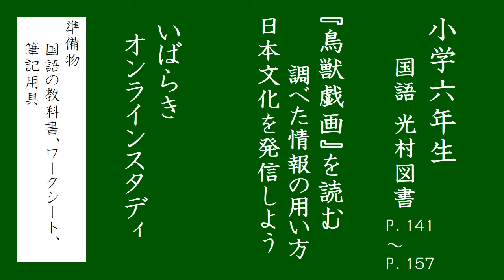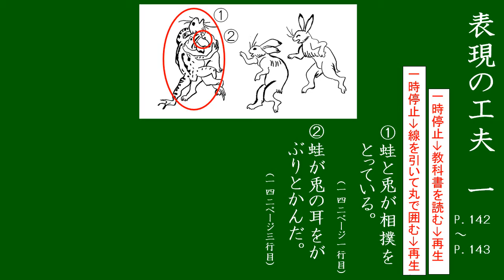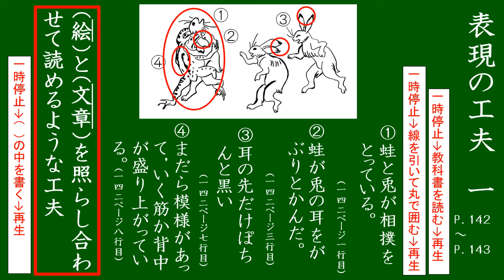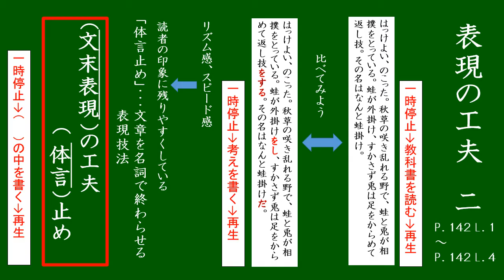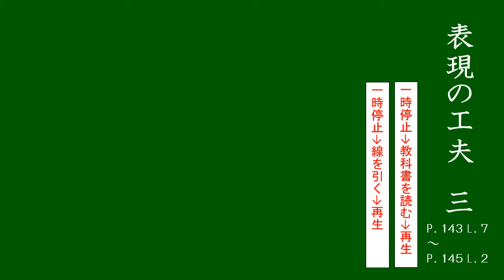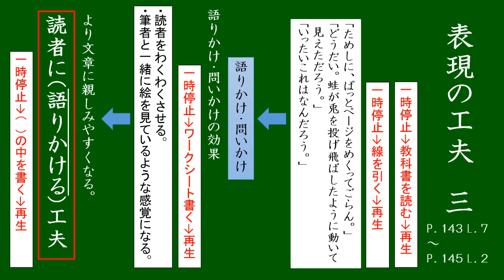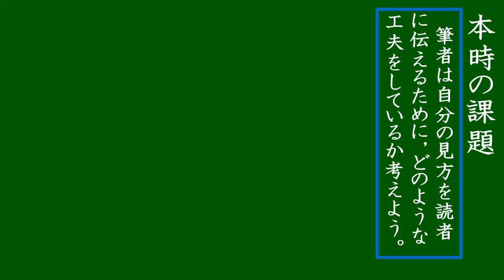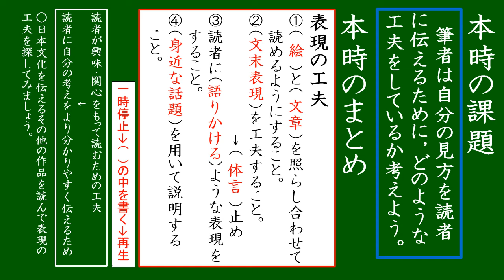小６国語（光村図書）『鳥獣戯画』を読む・「情報」調べた情報の用い方・日本文化を発信しよう①